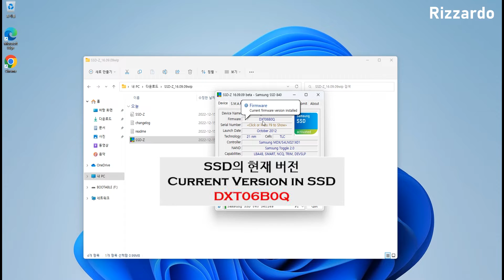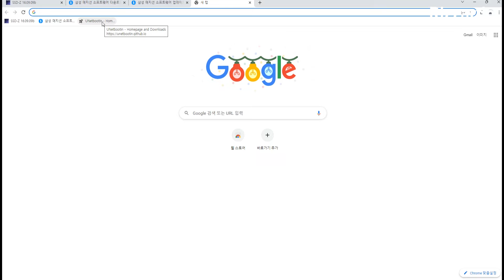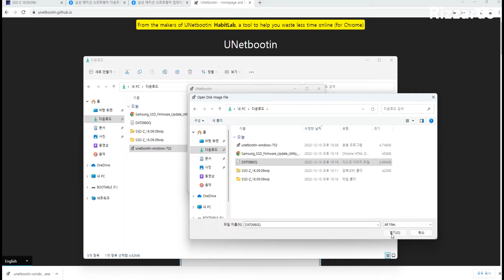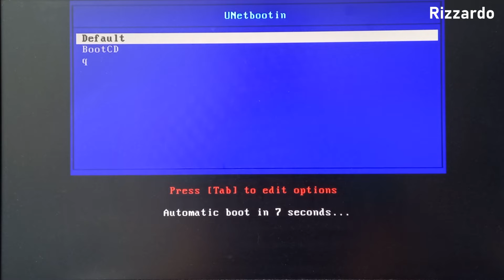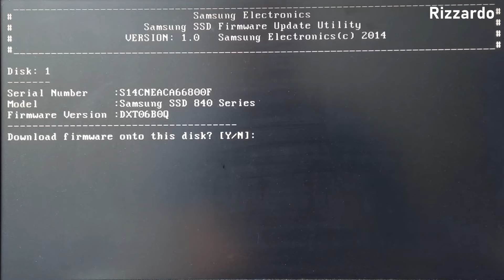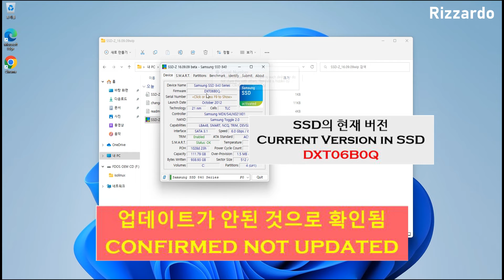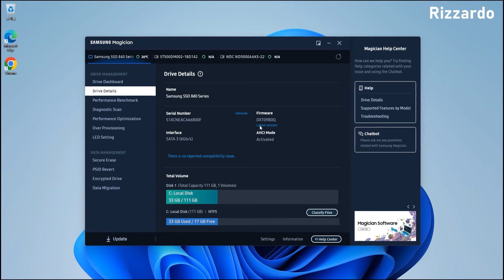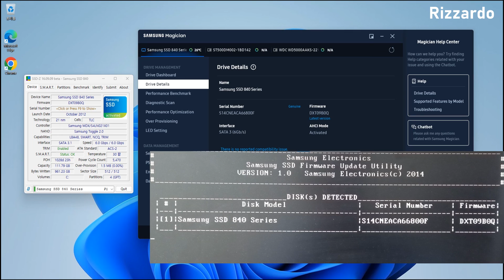삼성 SATA SSD 840 모델의 펌웨어 (Firmware) 업데이트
삼성에서 출시한 SATA SSD 840 모델의 펌웨어 업데이트 작업 영상입니다.

펌웨어 업데이트는 제조사에서 SSD 성능, 호환성 또는 사용자 환경을 개선하기 위해 업데이트를 권장한다고 하나 실질적으로 사용상 큰 불편이 없으면 업데이트하지 않는 것을 권고합니다.
굳이 업데이트를 하고자 한다면 반드시 중요한 파일을 백업 후 업데이트 작업을 해야 합니다.